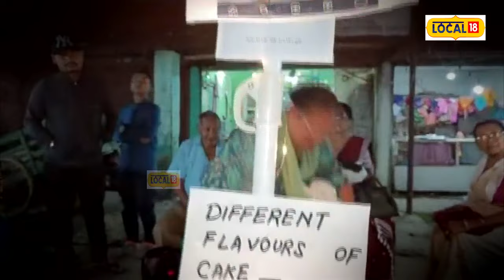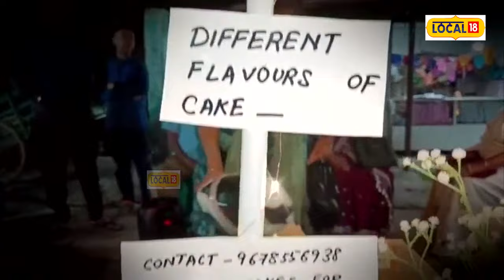Lahowal News | ডিব্ৰুগড় বিশ্ববিদ্যালয়ৰ এগৰাকী ছাত্ৰীৰ কেকৰ ব্যৱসায় | গ্ৰাহকৰ ব্যাপক সঁহাৰি